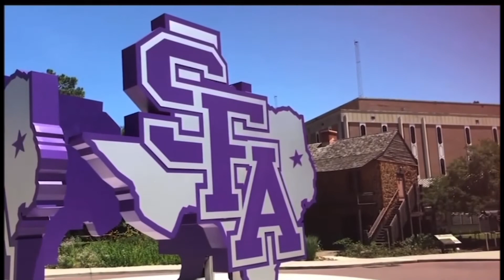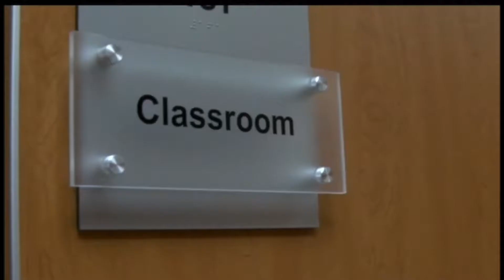Police storm black student’s dorm after white roommates calls in false report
A black college cheerleader in Texas claims she was the victim of a “swatting” prank — allegedly sparked by a false report filed by her white roommates.

ChristinEvans, a 17-year-old freshman at StephenFAustinUniversity, said cops stormed her dorm room at 3 a.m. Sept. 14 after as many as 10 students wrongly accused her of threatening to stab others with scissors.